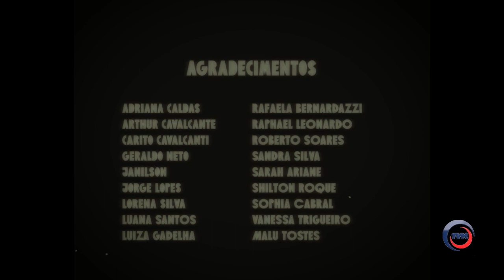#23 Cine Show com Andrieli Torres - Filme Lugar Nenhum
O Cine Show vai mergulhar nas incríveis produções do cinema nordestino, apresentando filmes que tocam o coração e despertam a alma, e não é só isso! Você terá a oportunidade de conhecer as mentes por trás das câmeras e os atores e atrizes que deram vida aos personagens dessas histórias inesquecíveis.

Apresentação: Andrieli Torres
Produção: Andrieli Torres
Direção de Imagem e Arte: Michael William
Edição: Michael William